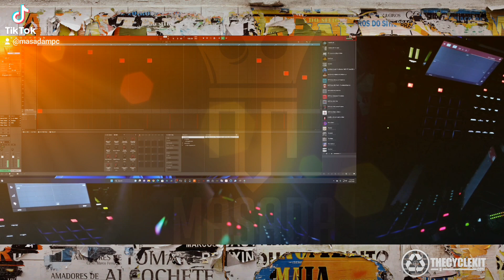Beat Experimenting. Kinda hot🔥tho! beat THECYCLEKIT.COM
I make some of the best kits in the world!! for your kits